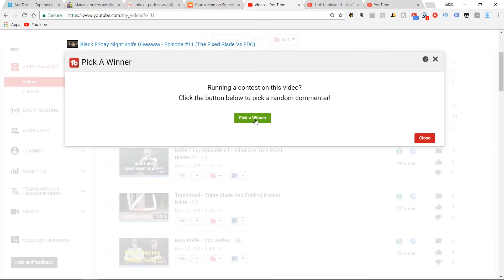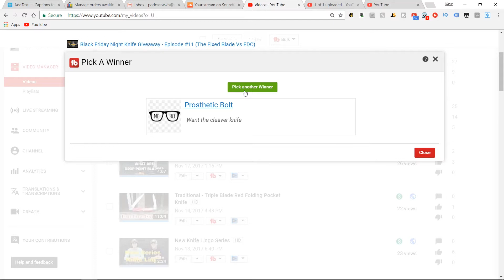Friday Night Knife Giveaway - Episode #12 (The Cleaver Vs The Karambit)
If you want a chance to win next week here is what you need to do.

That's all it takes! Good luck to everyone and have a great weekend!

***The Mic We Use***

***The Mic Stand We Use***